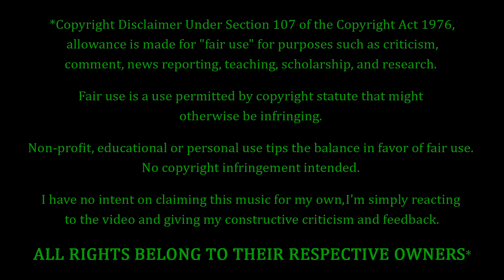LOVEBITES - Spellbound REACTION & REVIEW! FIRST TIME HEARING!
LOVEBITES Fans. FEELIN' YOU!!! Tonight we're coming back to LOVEBITES, with a song entitled "Spellbound". This is one of the rewards for the amazing work you all did with the 2022 Charity Drive for St. Jude Children's Research Hospital. Thanks to all of your generous donations we raised over $20,000, so please enjoy your rewards. How's this one gonna go? Only one way to find out...

10 = Perfection (Unobtainable)
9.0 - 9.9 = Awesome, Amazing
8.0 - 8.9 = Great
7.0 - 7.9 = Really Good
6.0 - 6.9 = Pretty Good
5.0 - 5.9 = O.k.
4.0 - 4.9 = Not So Good
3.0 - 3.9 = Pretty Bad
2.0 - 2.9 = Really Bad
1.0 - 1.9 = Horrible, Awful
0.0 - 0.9 = A Travesty, An Affront To Nature